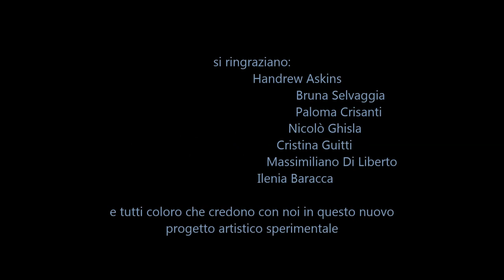"VIDEO INSTALLAZIONI VARIABILI" Elena Crisanti & Laura Masotto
Elena Crisanti - Laura Masotto - Presentazione progetto: Video Installazioni Variabili - 2014